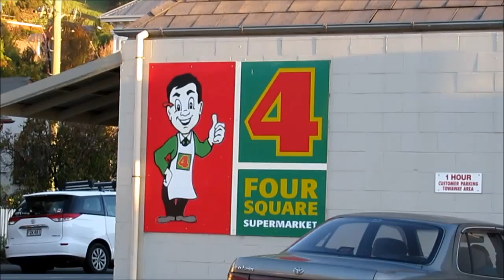Jamie Palmer__ Day In The Life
Watch in 720p Read description
None of the talking was taken seriously we were being stupid but it turn out quite well in the end the clips we got were good few stacks but it was a good day.

Thanks to Jayden for filming
Editing: Jamie Palmer/me

Songs:
1. logic ft Sean- Alright
2. The spectators- Forever Feel
3. MGK- Halo